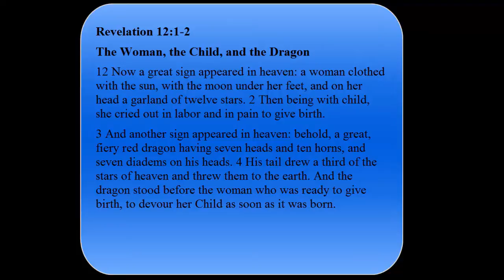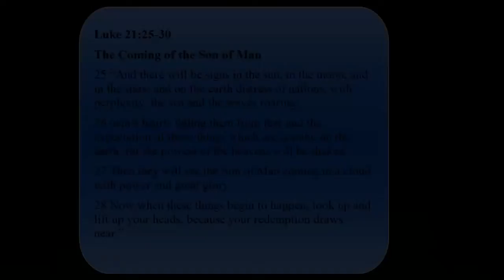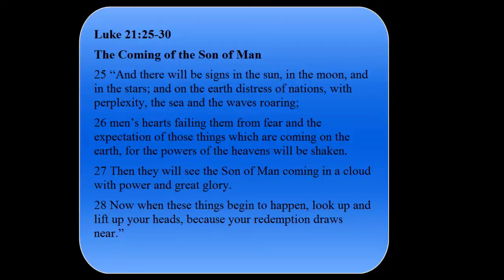Space Birth 2 & Debrief Deliverance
Pastor Ken Wigglesworth